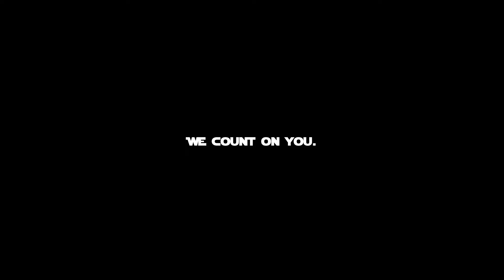Orbital Barrage Prototype - Big thanks for MoTY !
We're working as hard as we can, but sometimes there isn't anything truly exciting to show - hope you will understand.

We would like to give you some massive thanks since our mod made it to the top 100 ! Now it's up to you to bring us even further !

If you haven't done it already, you can vote for finalists and scroll down to "Upcoming mods".

The special mix used at the end was made by Ragpost.